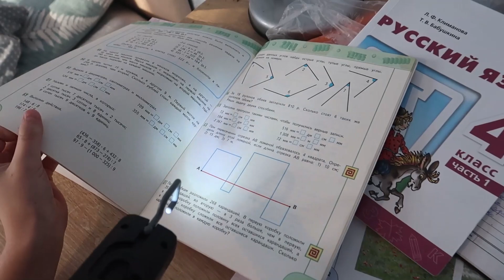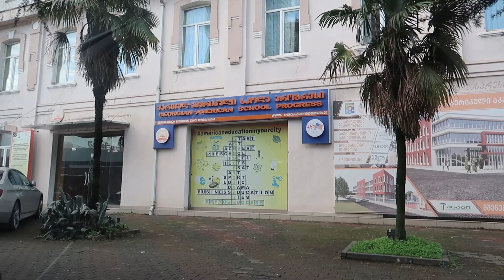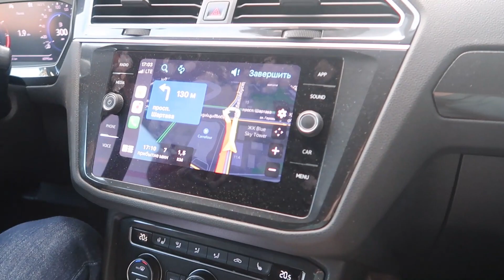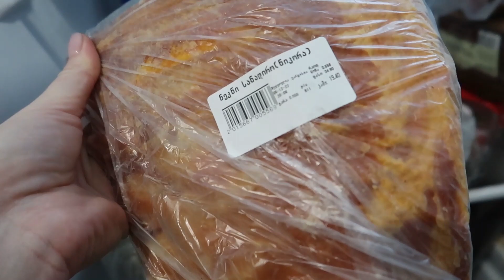ВЛОГ: ИЩЕМ ШКОЛУ КИРИЛЛУ В БАТУМИ / ЗАКУПКА ПРОДУКТОВ ЦЕНЫ В ГРУЗИИ